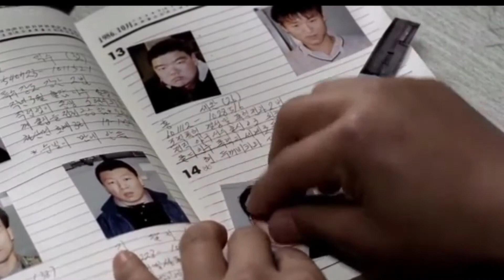Top 10 South Korean Films To Add To Your Watchlist | WTFG Studios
Over the years, South Korean cinema has become synonymous with classy film-making and distinctive storytelling styles. 'Parasite' winning the Best Picture Oscar, is just the icing on the cake. Here, we present our list of South Korean movies that definitely need to be on your watch-list.